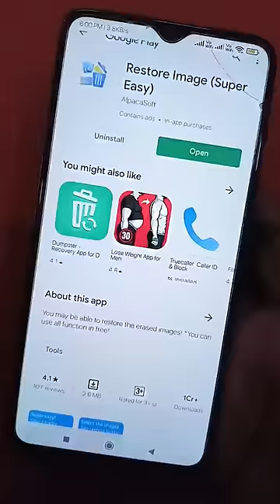How To Recover DELETED Photos In Mobile / Android ⚡ | How to Restore deleted pictures from android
1) Camera Tripod
2)Mobile Tripod
3)Mobile Tripod
5)Light Stand
6) Realme 8 Mobile
7) Redmi Note 10 Pro
8) Laptop
9) Dell System

Our Recommendations
Best Smartphones Under 15K
Realme 7

1) Canon EOS 200D II 24.1MP Digital SLR Camera
2) Canon EOS 80D 24.2MP Digital SLR Camera
3) Canon EOS 1500D 24.1 Digital SLR Camera
4) Canon EOS 6D Mark II 26.2MP Digital SLR Camera